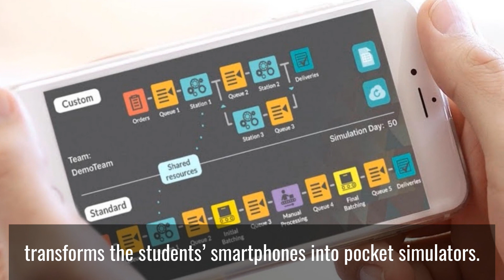Dr. Evaristo Doria: Comments About TOP PICK EDUCATION AT 2018 TECHCRUNCH DISRUPT BERLIN, GERMANY